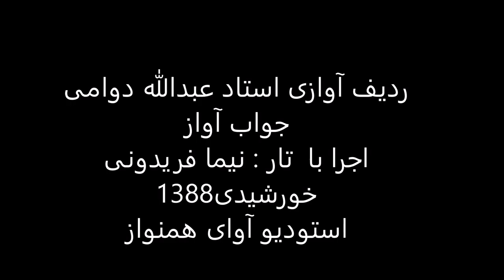ردیف آوازی استاد عبدالله دوامی اجرا با تار نیما فریدونی سال1388 شور زیرکش سلمک